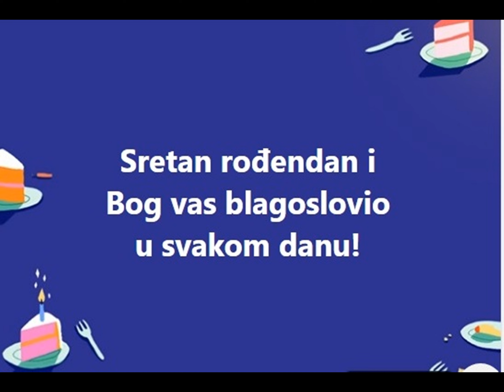Sretan rodjendan Padre Marko!